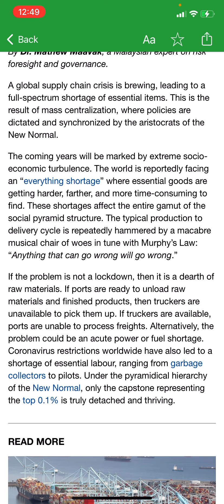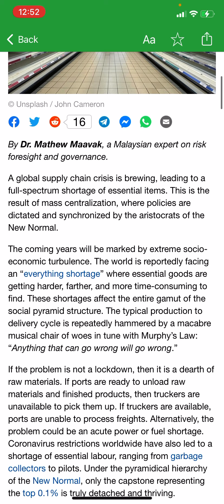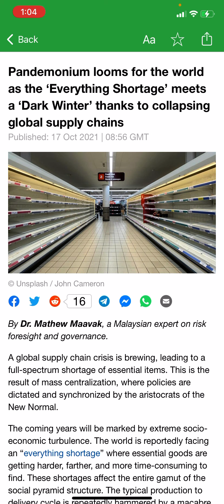Famine and shortages but the ELECT will eat and laugh￼!!!